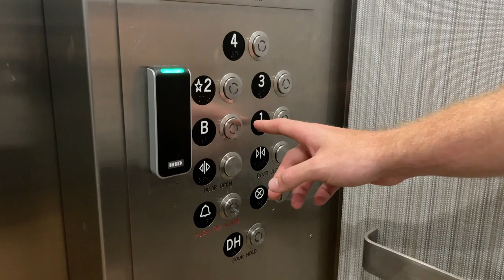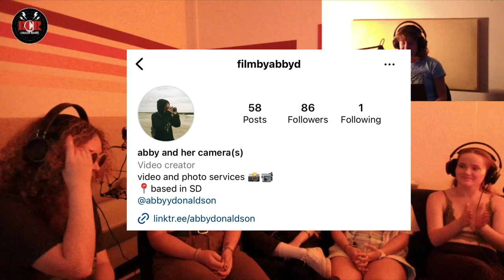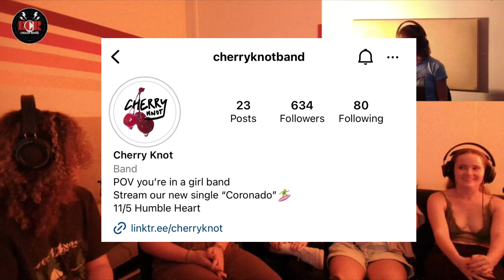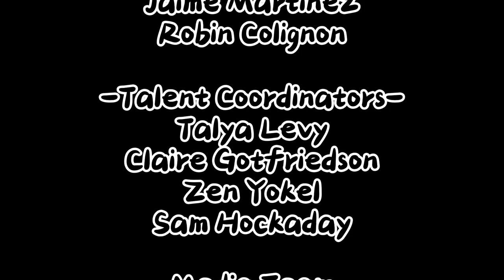Episode 1 CHERRY KNOT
The Daily Aztec, KCR, and Aztec Music Group have collaborated to bring you Basement Beats- a series of intimate performances by local musicians recorded in our cozy little newsroom.

In this episode, enjoy a laid back performance by San Diego State surf rock band, Cherry Knot! After the performance, stick around for an interview with KCR’s Claire Gotfredson to hear some hidden band secrets…

SETLIST:
"Blisters in my Socks"
"Perfect Wave"
"The End"
"Coronado"

MUSICIANS:
Brooke Diebold: Lead Vocals
Kinsey Claudino: Bass Guitar and Backup Vocals
Jade Lewenhaupt: Drums
Abby Donaldson: Lead Guitar
Katie Thomas: Rhythm Guitar

IN THE BASEMENT:
Producers:
Claire Gotfredson
Brittany Cruz-Fejeran
Sam Hockaday

Music Producer:
Robin Colignon

Video Editor:
Ash Adriano

Videographers:
Brittany Cruz-Fejeran
Kaitlyn Donovan
Olivia Vargo
Sophia Garcia

Sound Engineers:
Eric Schroeder
Zen Yokel
Jaime Martinez
Robin Colignon

Talent Coordinators:
Claire Gotfredson
Talya Levy
Zen Yokel
Sam Hockaday

Media Team:
Claire Gotfredson
Talya Levy
Kaitlyn Donivan

Very special thanks to:
Huy Huynh and Owen Pratt